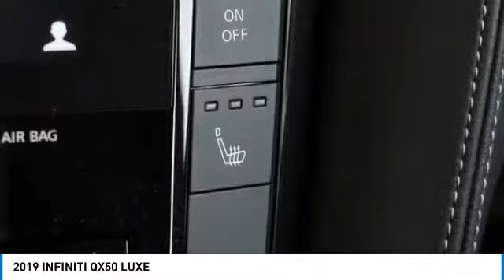2019 INFINITI QX50 Dallas TX, Ft. Worth TX, Grapevine TX KF144951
Grubbs INFINITI
1500 E State Highway 114

Don't miss this 2019 INFINITI QX50. It's equipped with great features. You'll want to take this wagon home. Make a great choice today.